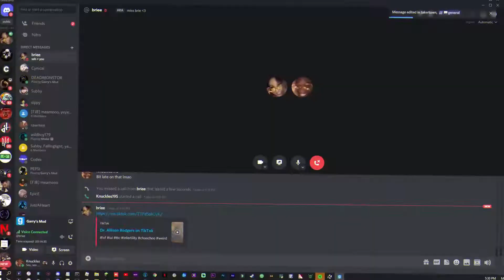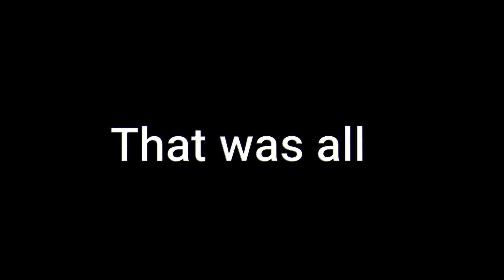Mexico - ElitePoopus Ripping Montage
yet again Cynical thanks for the song